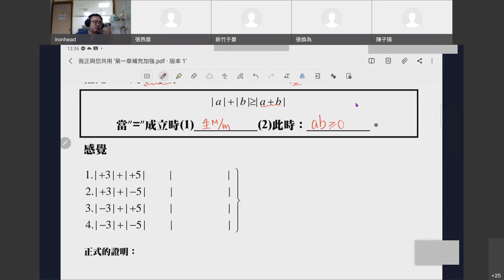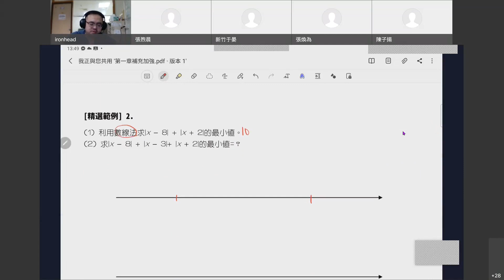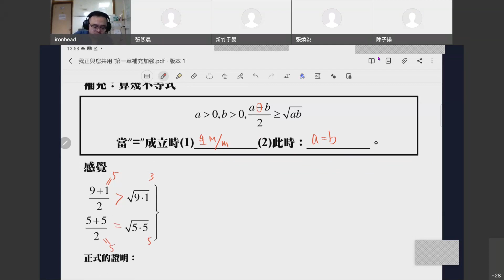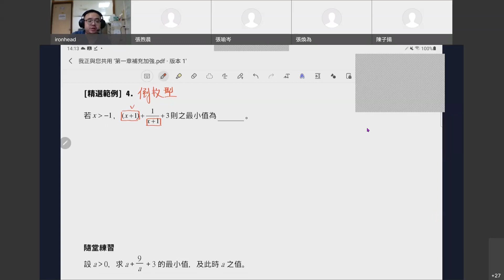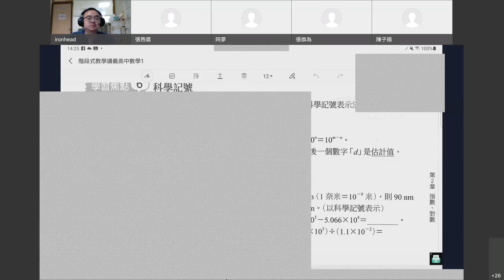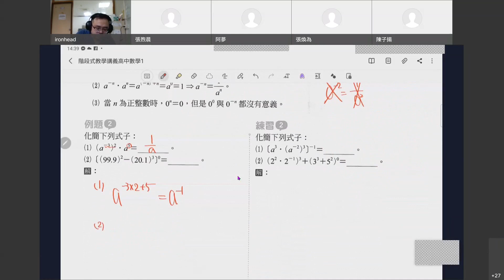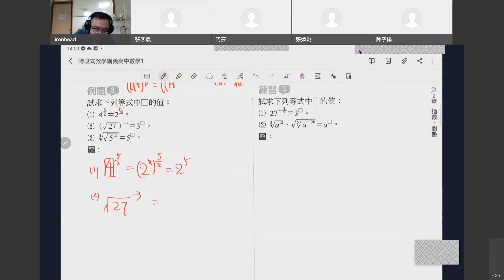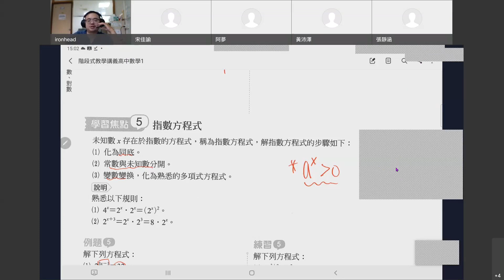深入補充與指數基礎